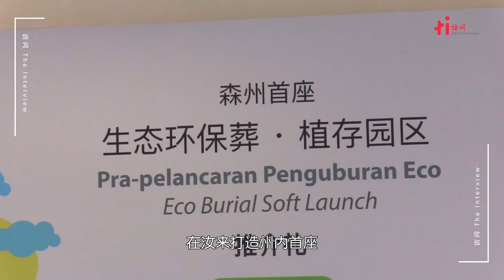人生最后的回归自然 绿色生态环保葬——植存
想象一下，当遗体火化成灰后，简单地埋入土中，归于自然；上头不立墓碑记录自己的生平事迹，在葱葱绿树的环绕下，亲友也无需通过焚烧祭品或供奉花果来缅怀自己——这会是你向往的告别方式吗？在森美兰州政府的推动下，汝来孝恩园将打造森州首座“植存园区”，为大众提供多一个处理后事的选项。